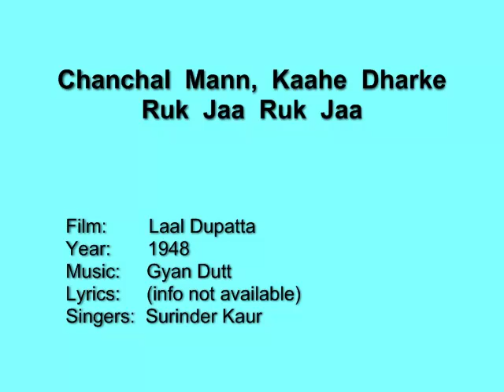Chanchal Mann, Kaahe Dharke Ruk Ja Ruk Ja - Laal Dupatta (1948) - Surinder Kaur, Gyan Dutt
A rare but a lovely song of a young heart in love, so wonderfully rendered by Surinder Kaur.

Film:      Laal Dupatta
Year:      1948
Lyrics:    (not known)
Singer:    Surinder Kaur